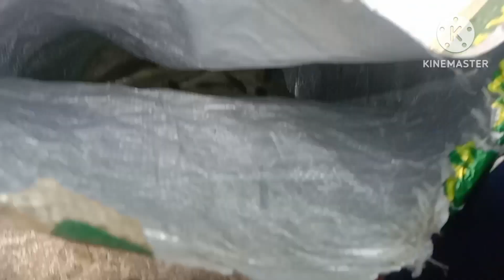குழந்தைகளோடு ஒரு நாள் மீன் பிடிச்சிருக்கு.amasing fishing video.